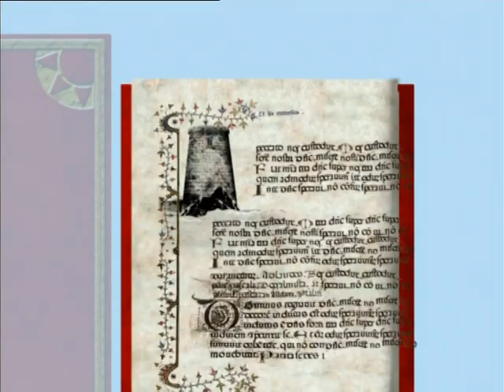Marco Polo | World Ahoy 1x10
Let’s learn about the traveller Marco Polo!
Find out about his life, full of adventures, and why he became so popular.

Did you know pasta is originally from China and not from Italy?